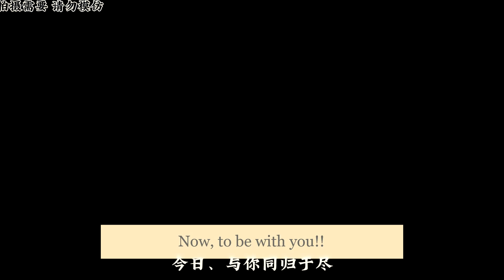[Bách Hợp China GL] Du Ruo x Yu Qian Qian ll Licorice for you...💖 ~Finally~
.Couple: Đỗ Nhược Tiểu Bàn Chỉ (Du Ruo) x Ngu Thiên Thiên/Duyệt Duyệt (Yu Qian Qian/ Yue Yue)

. translation by your truly, please enjoy! 😘

Notes: These girls don't have an "official" drama series but super short web drama like series/skits, just not "fully" completed at most. All works are originally created by them, so it may or may not have a name/tittle for further search. However, it is still worth watching. If you are interested, some of my post does have their super short drama stories. Also, have it put into a Playlist tittle Du Ruo x Yu Qian Qian ("Completed" short drama/story)! 😽